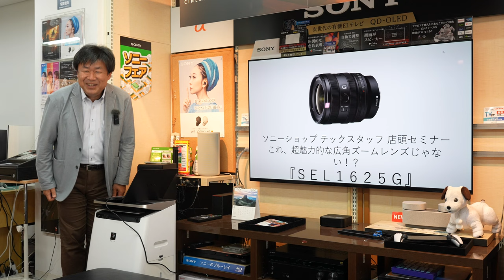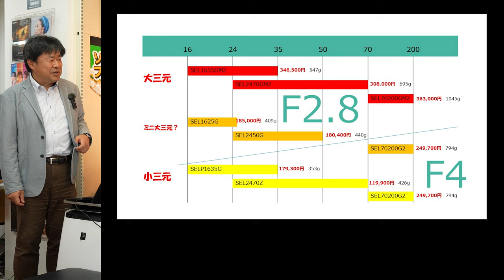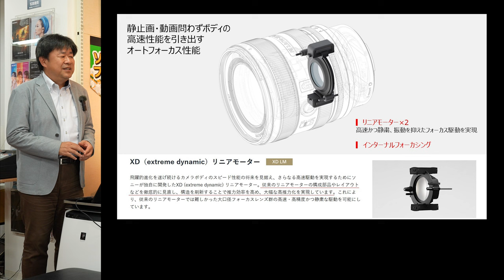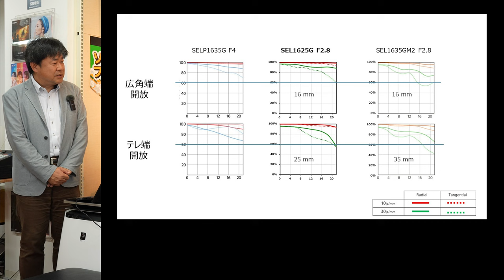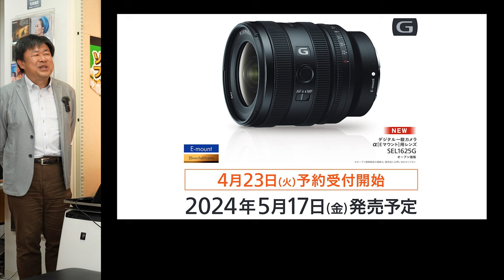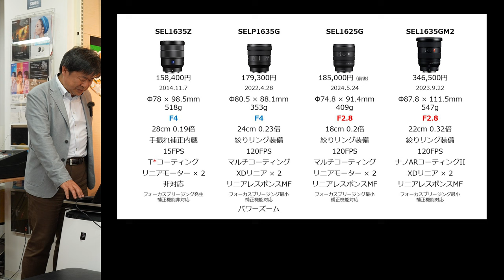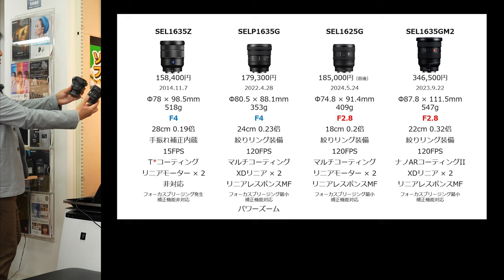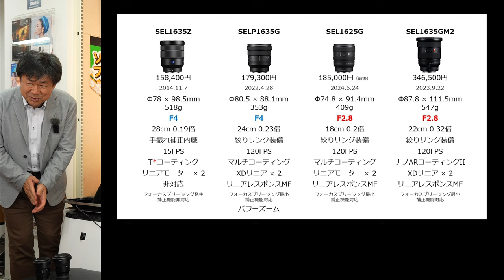これ 超魅力的な広角ズームレンズじゃない！？『SEL1625G』ソニーショップ テックスタッフ 新製品店頭セミナー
4月20日土曜日にソニーショップ新橋テックスタッフの店頭で開催した新商品セミナーをノーカットで掲載します。まだ実機を触っていませんのでたいした話はできませんが、とても魅力的なレンズだと思います。

4月23日（火）10時からソニーストアにて予約販売が開始になります。